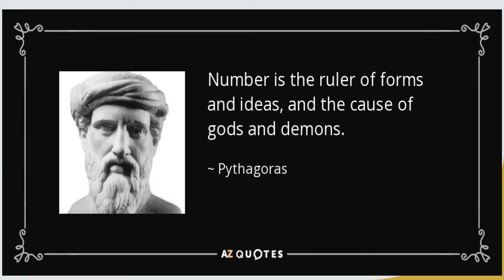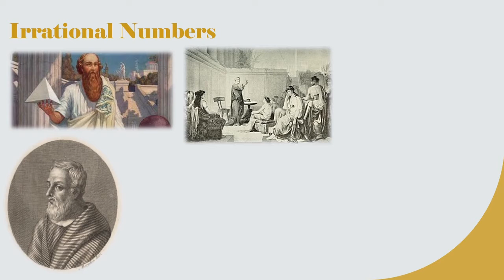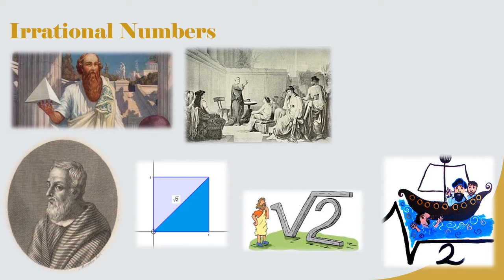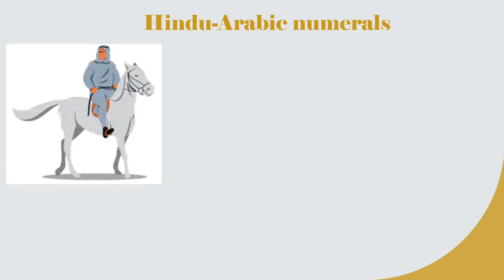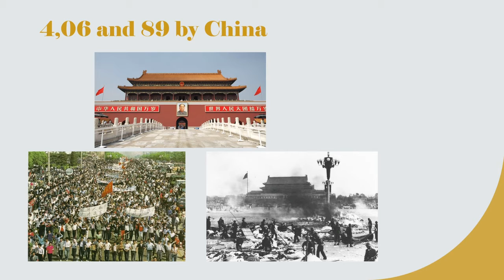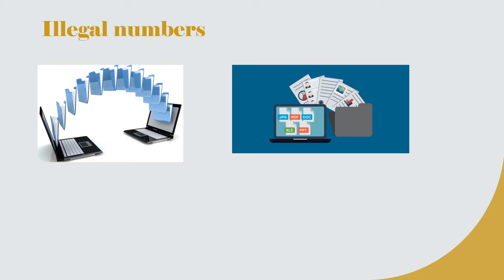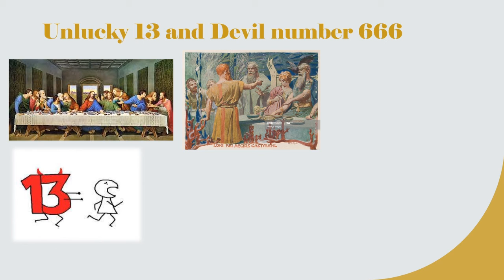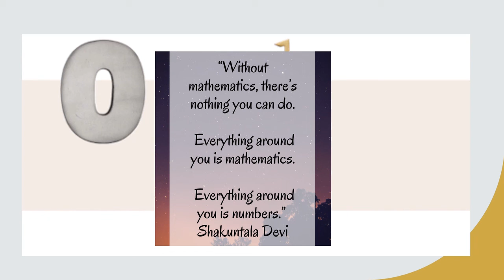Banned, Unlucky and Illegal numbers